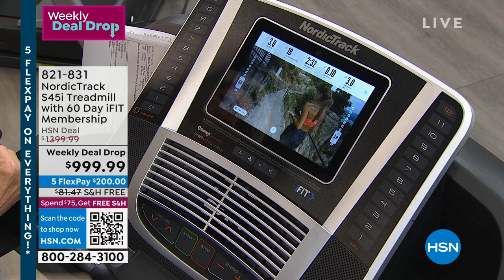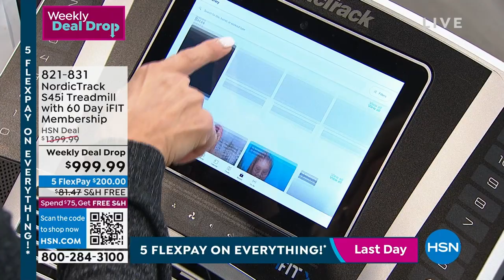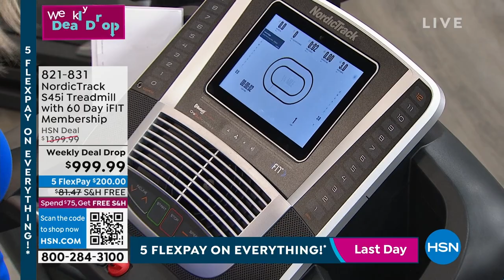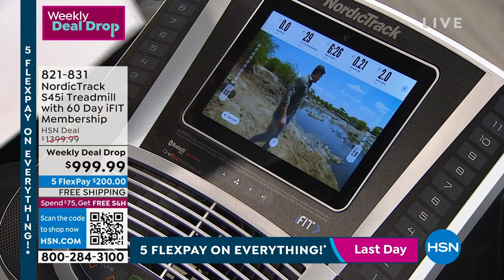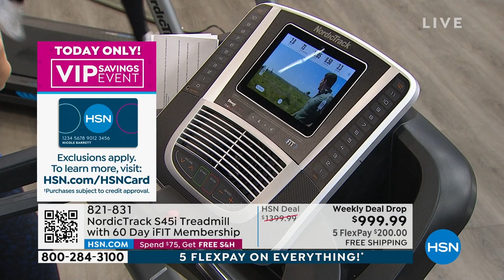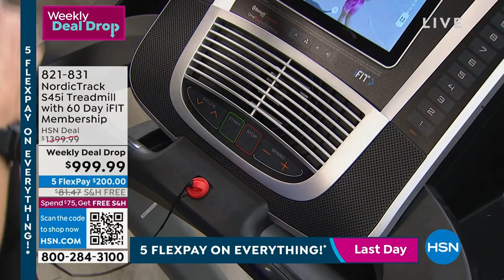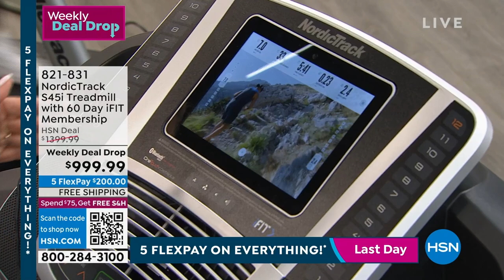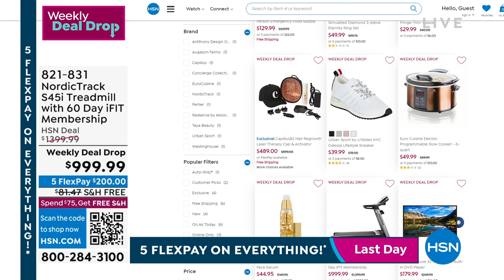HSN | NordicTrack - All On Free Shipping 01.16.2023 - 12 PM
Lose weight, feel great with one of the most recognized names in fitness.